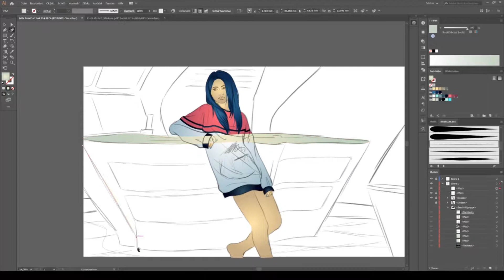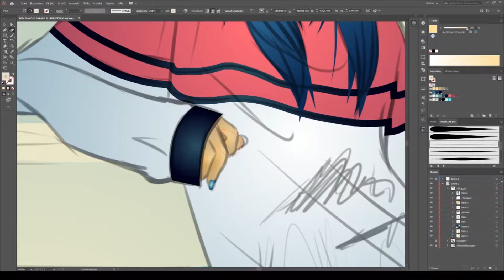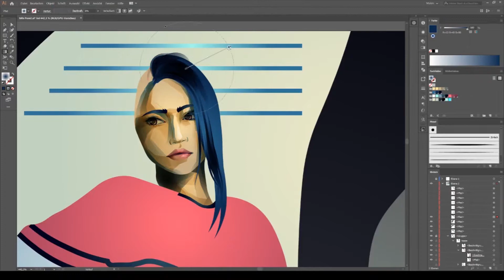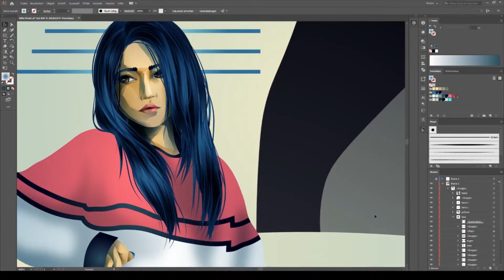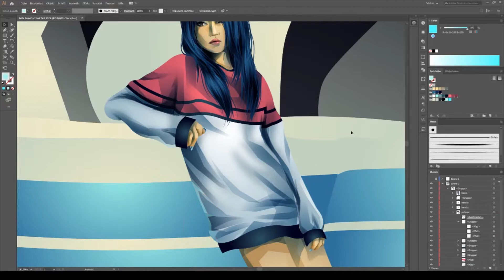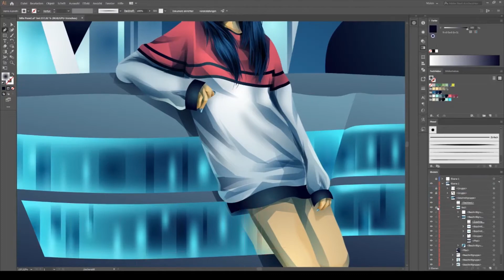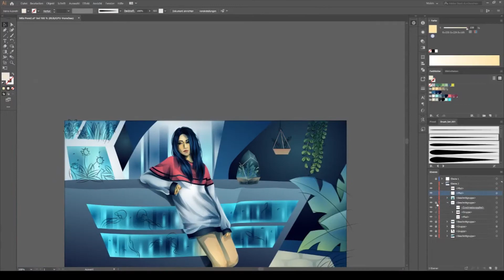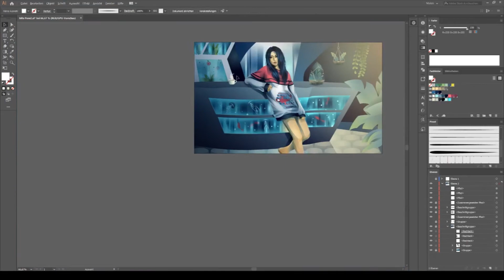VECTOR Speedpaint -"Whistle"